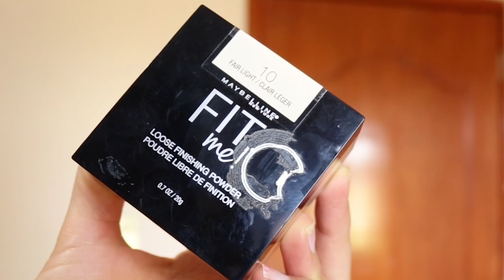FAVORITOS Y DESILUSIONES MAQUILLAJE MARZO | Maquicienta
Hola chicos y chicas :) Ya pasó otro mes del 2018!! Marzo =O!!!
Aquí está la lista de los productos que disfruté usar muchísimo este mes y también aquellos que no me gustaron. Sobra mencionar que no todos los productos nos funcionan igual a todos así que mi opinión pueda variar de la tuya.

Productos mencionados:
Pomada de cejas Tame and Frame de Nyx en el tono Espresso
Paleta de sombras Soft Glam de Anastasia Beverly Hills
Base de maquillaje Pro Matte de L.A. Girl
Corrector Naked Skin de Urban Decay en el tono Light Neutral
Polvo suelto Loose Finishing Powder Fit Me de Maybelline tono 10
Máscara de pestañas Better than Sex de Too Faced
Máscara de pestañas Voluminous Lash Paradise de Loreal
Iluminador líquido True Match de Loreal
Iluminador Super Shock Cheek de ColourPop en el tono Teasecake
Rubor de Mary Kay en el tono Strawberry Cream

Ebates: es una aplicación web que te da cash back, es decir te regresa dinero por lo que vas comprando. Hay tiendas que tienen el 3% y otras hasta el 10%. No cuesta nada registrarse y puedes ganar mucho. Si gustas puedes usar mi link y ganar 10 dólares cuando te registres :)